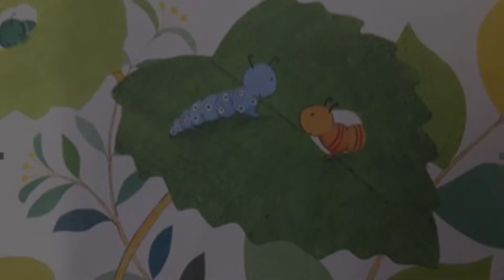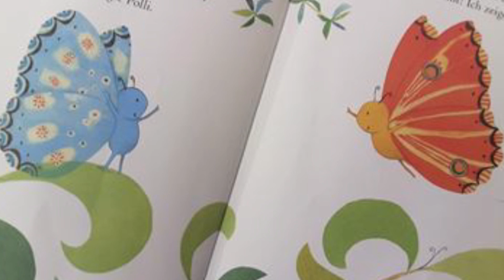Pit und Polli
Hallo Kinder,
Heute gibt es eine Geschichte. Es geht um zwei kleine Raupen, die beste Freunde sind...und dann werden sie groß und auf einmal sind sie Schmetterlinge. Zwei sehr unterschiedliche Schmetterlinge... Der Eine findet ganz andere Sachen toll, als der Andere. Meint ihr, dass die beiden deswegen trotzdem noch beste Freunde bleiben können? Hört es euch doch mal an...